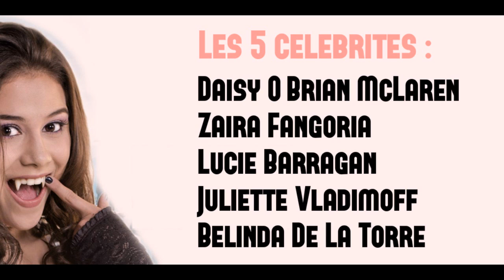[2016] Célébrités Chica Vampiro - PART 1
Bonjour à tous et à toutes et bienvenue sur cette nouvelle vidéo où je vais vous montrez 5 acteurs et actrices principaux de la série culte Chica Vampiro qui est diffusé sur Gulli

Greeicy Rendón (VF : Claire Tefnin) : Daisy O'Brian McLaren
Santiago Talledo (VF : David Scarpuzza) : Max De La Torre
Eduardo Pérez (VF : Alexandre Crepet) : Mirco Vladimoff
Lorena García (VF : Delphine Chauvier) : Marilyn Garces
Estefany Escobar (VF : Audrey d'Hulstère) : Lucie Barrágan
Erick Torres (VF : Carole Baillien) : Vincent O'Brian
Juan Pablo Obregón (VF : Sébastien Hébrant) : Ulysse O'Brian
Jacqueline Arenal (VF : Valérie Muzzi) : Ana McLaren
Norma Nivia (VF : Dominique Wagner) : Catalina Vladimoff
Vanessa Blandón (VF : Béatrice Wegnez) : Belinda De La Torre
Linda Lucía Callejas (VF : Véronique Biefnot) : María McLaren
Rafael Taibo : Dracula
Bibiana Navas : Lynette De La Torre
Gustavo Ángel : Álvaro De La Torre
David Prada : Alexandre Corchuelo
Constanza Hernández : Noelia Pirmann
Maia Landaburu : Elizabeth Pavlova
Susana Posada : Zaira Fangoria
Lala Aguirre : Juliette Vladimoff

Bon visionnage :)